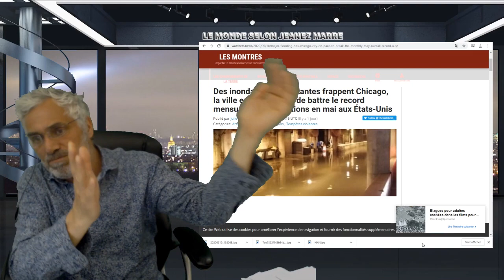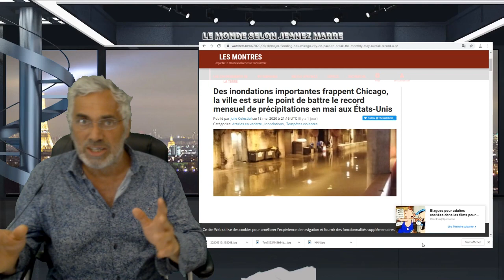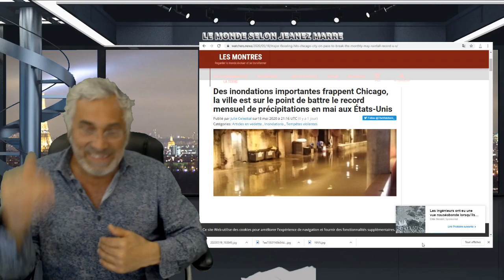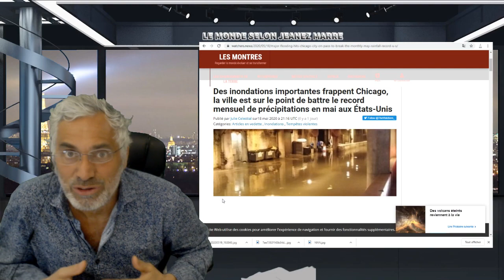L'ARGENT A RÉDUIT LA VIE À L'ESCLAVAGE;TOUT LE MONDE EN VEUT;PLUS RIEN NE PEUT S'OBTENIR SANS ELLE.